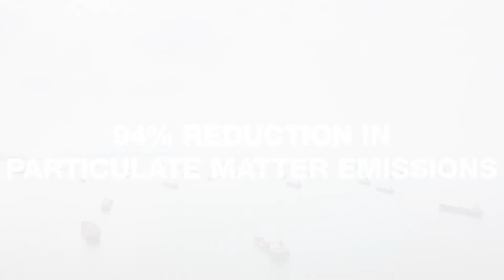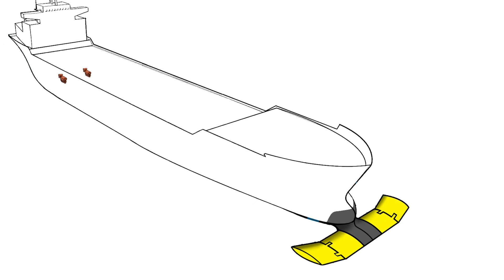An introductory video of the SeaTech H2020 project.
Project Summary: The SeaTech consortium is proposing to develop two symbiotic ship engine and propulsion innovations, which when combined, lead to an increase of 30% in fuel efficiency and radical emission reductions of 99% for NOx, 99% for SOx, 46% for CO₂ and 94% for particulate matter. The innovations will be characterized by high retrofitability, maintainability and offer ship owners a return on investment of 400% due to fuel and operational cost savings. The proposed renewable-energy-based propulsion innovation is the bio-mimetic dynamic wing mounted at the ship bow to augment ship propulsion in moderate and higher sea states, capturing wave energy, producing extra thrust and damping ship motions. The proposed power generation innovation is based on the idea of ​​achieving ultra-high energy conversion efficiency by precisely controlling the engine for achieving radically reduced emissions. The ultimate objective of the project is to scale up both technologies, demonstrate them in relevant environment and finally model the expected complementarities and synergy effects of deploying both innovations on a short-sea vessel scenario by extrapolating demonstration data with the help of a bespoke Advanced Data Analytics Framework. The project partners envisage to commercialize both symbiotic innovations in the European and Asian short-sea market by 2025, followed by the adjacent deep-sea market. Assuming only 10% of EU short-sea vessels would be retrofitted with SeaTech, this would result in CO₂ savings of 32.5 million tons annually, which equals the emissions of 200,000 passenger cars / year. Further impact includes savings of EUR 85.2 billion in health and climate change damages due to lower emissions, the creation of +100 jobs at the project partners with a cumulative net profit of EUR 820 million in the first 5 years post-commercialization, and the indirect creation of 250 new jobs in the EU shipyard industry.